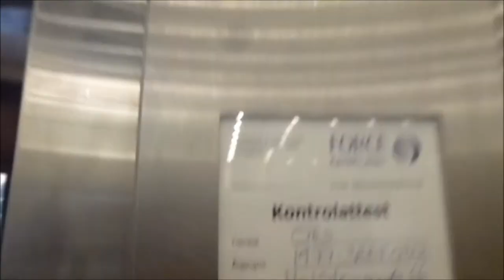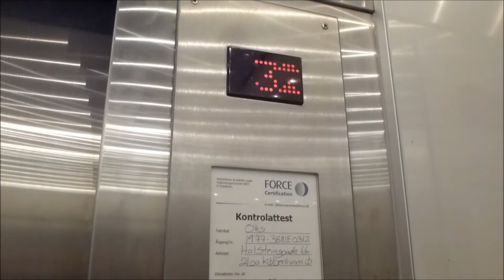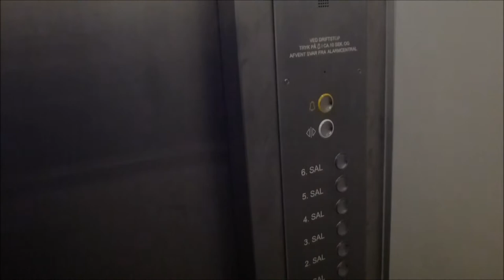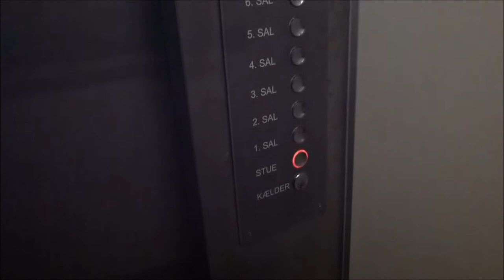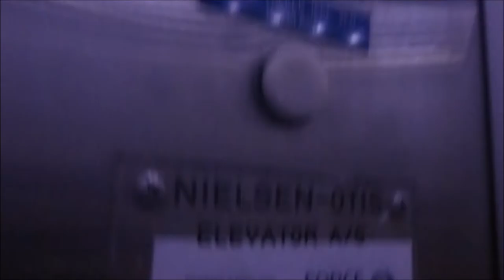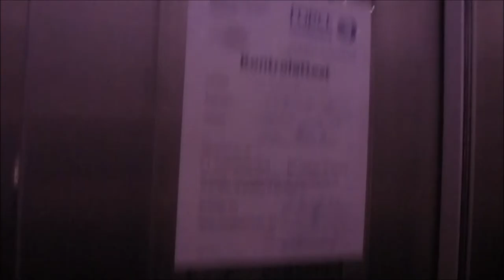2 old Nielsen-Otis "Bitsa" Traction elevators @ Holmsteinsgade 66, Copenhagen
Two Nielsen-Otis "Bitsa" elevators who more or less got cab-modernised...
Elevator #1: New buttons and illuminations: 0:05
Elevator #2: New illumination but original LM fixtures: 3:29